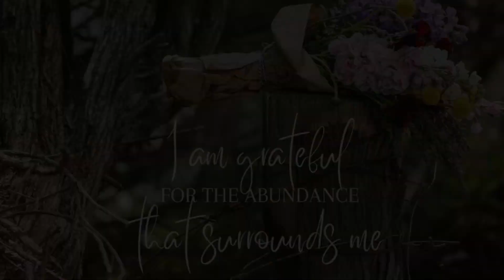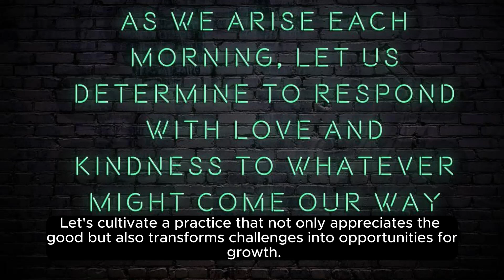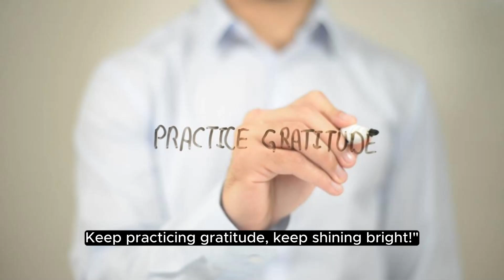Radiant Living The Transformative Power of Gratit